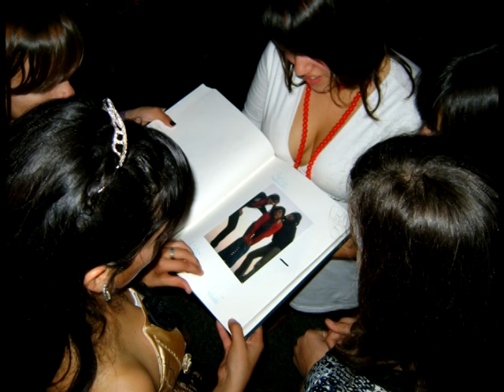11/07/08 LOS 15 DE SOLE